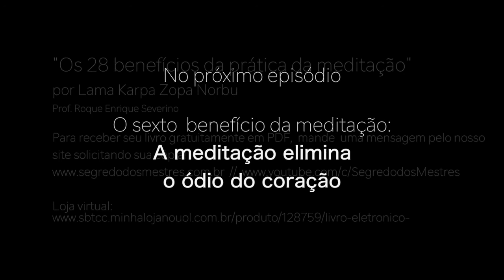Quais são seus medos? A meditação vai te ajudar a superá-los! Episódio #7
Segundo Buda, um dos 28 benefícios da meditação é que a prática nos ajuda a superar nossos medos mais profundos. Este é o episódio #7 da nossa série com Lama Karma Zopa Norbu (prof. Roque Enrique Severino), discípulo de Bokar Tulku Rimpoche e diretor fundador do Jardim do Dharma - Centro de Difusão do Budismo dos Himalaias.

Para receber o livro "Os 28 benefícios da prática da meditação" em PDF mande um email entre no e mande um email solicitando uma cópia. Gratuito.

In questa serie, Lama Karma Zopa Norbu (Prof. Roque Enrique Severino) parla dei 28 benefici della pratica meditativa e di come possono aiutarci ad affrontare i nostri problemi quotidiani e risolvere i nostri problemi interni.
Lama Karma Zopa Norbu è un discepolo di Bokar Tulku Rinpoche e direttore fondatore del Jardim do Dharma - Centro di Diffusione del Buddismo dell'Himalaya, nella città di San Paolo – Brasile.

Per ottenere una copia PDF gratuita del libro, "I 28 VANTAGGI DELLA MEDITAZIONE", è sufficiente registrarsi sul sito e inviarci un messaggio per richiederne una copia.